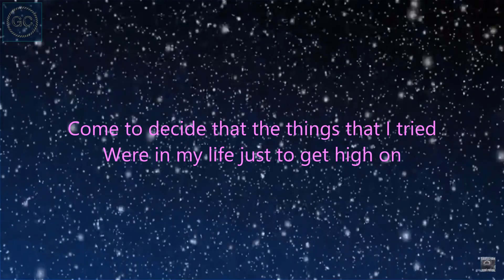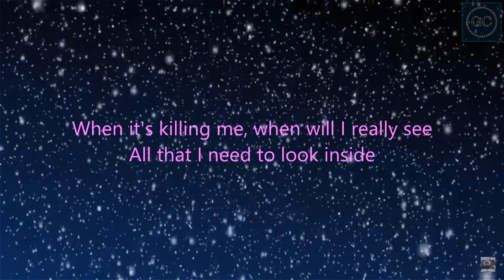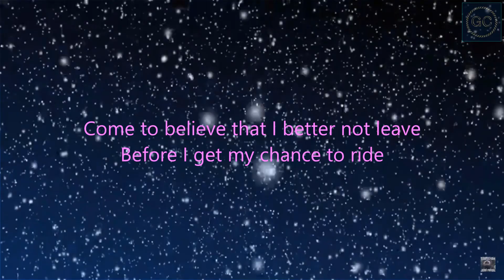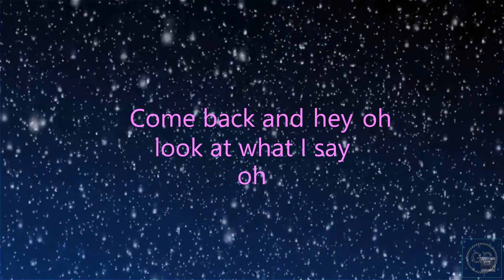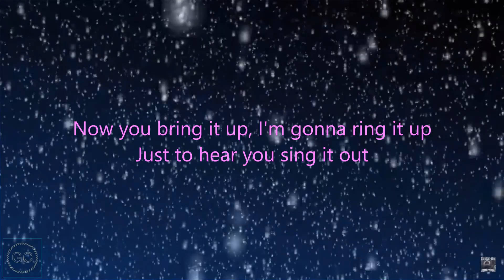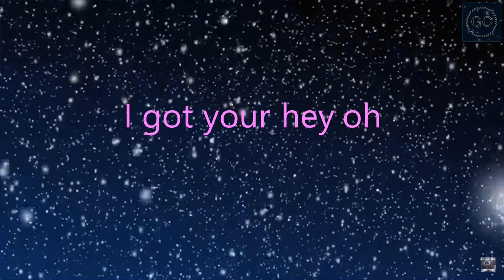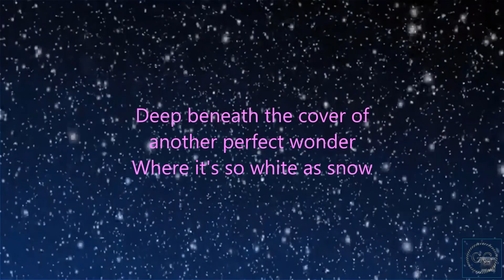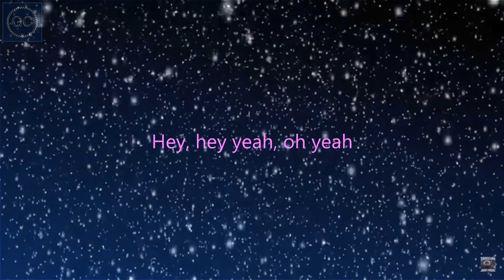Red Hot Chili Peppers - Snow - Lyrics